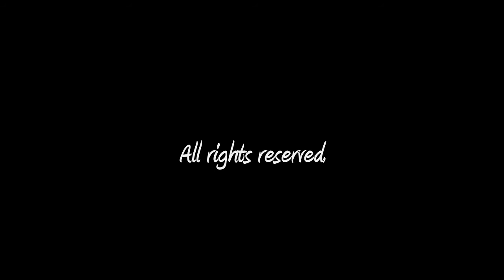0105 Break up song Yng + Females St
dance by kids & females